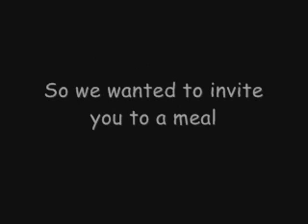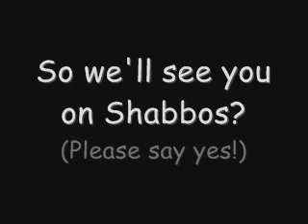Shabbos Invite Beha'alotcha